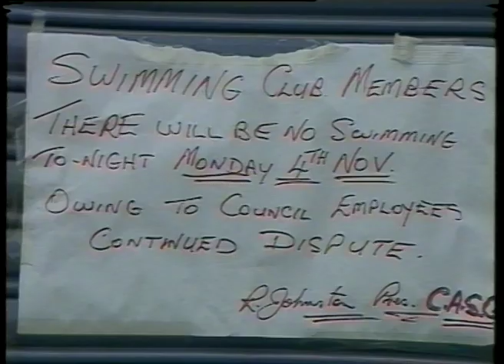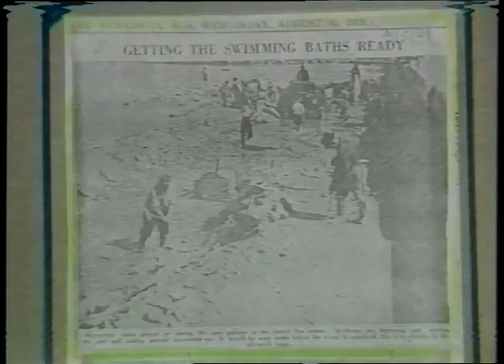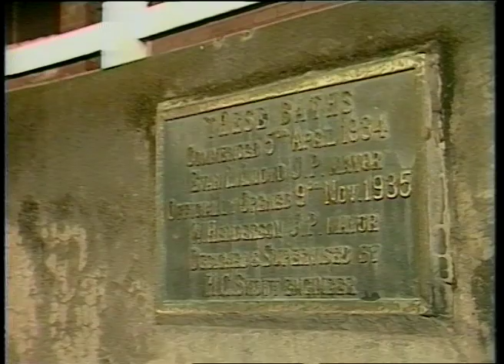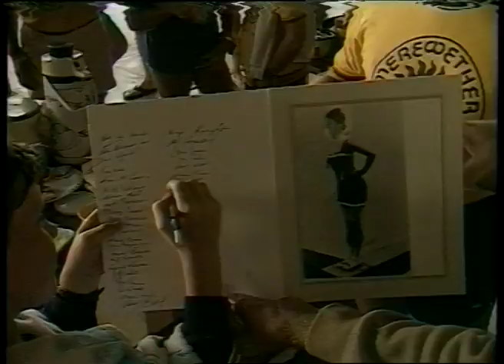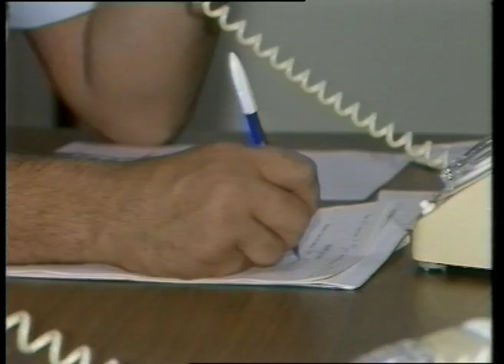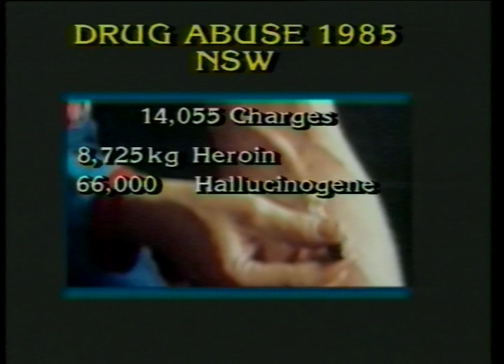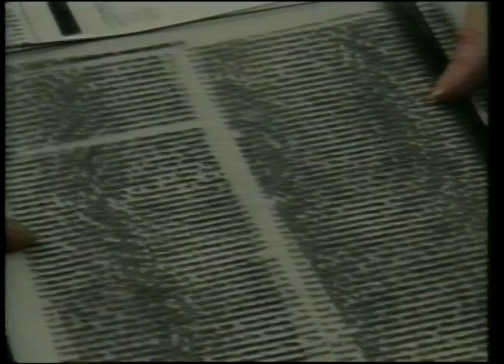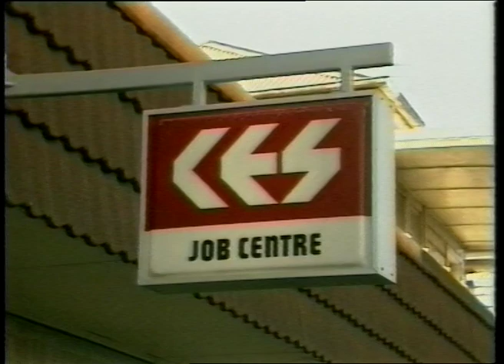09 55 News item NBN Television November 1985